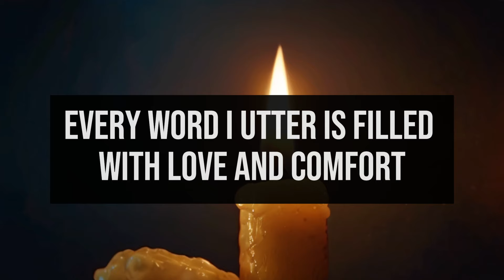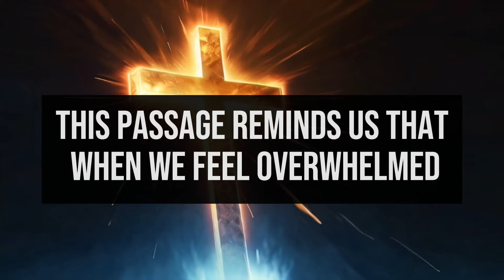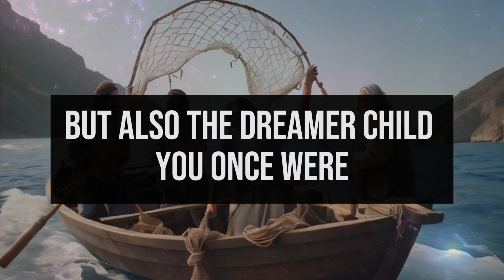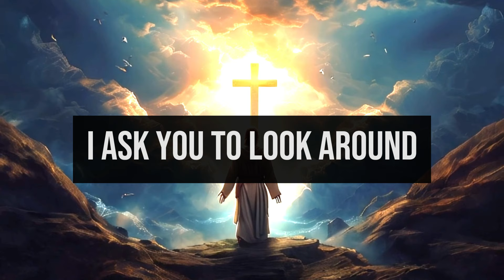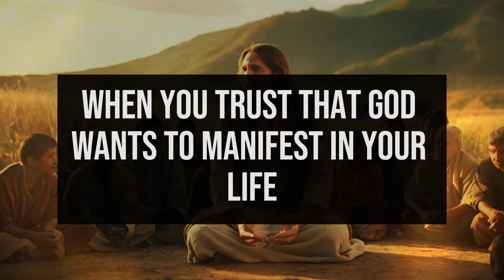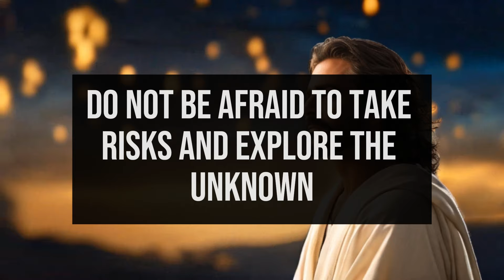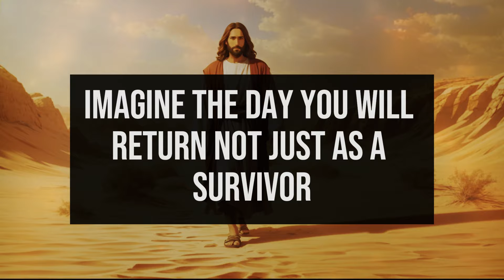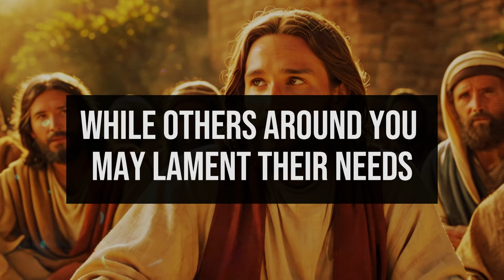✋JESUS IS VERY SAD 😢 WITH YOU, WHY DON'T YOU HAVE TIME ⏰ FOR HIM? | A MESSAGE FROM GOD 🙏 "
1. God message for me today
2. God message for me
3. God message
4. God's message
5. God message for you
6. Message from god
7. God's blessings message
8. Jesus message
9. God's message for me today
10. God message tarot
11. God's message for me
12. God's message today
13. Message of god
14. Sermons
15. God's message for you today
16. Motivational
17. Message from universe
18. Urgent message from god
19. Universe Message
20. Faith quotes
21. Jesus quotes
22. Church
23. Joel Osteen
24. Bible quotes
25. Bible message
26. Quotes god
27. God's Motivation
28. Bible god quotes
29. Life quotes
30. Faith god quotes
31. Christian Motivation
32. The Lord Helps
33. God Helps
34. Grace for purpose
35. Jesus Status and Quotes
30. Faith god quotes
31. Christian Motivation
32. The Lord Helps
33. God Helps
34. Grace for purpose
35. Jesus Status and QuotesWelcome to 'God's Advice Today'! This channel is your haven for receiving daily spiritual inspiration that resonates with your journey. We bring you profound messages of faith, hope, and divine guidance, tailored to help you navigate each day's challenges.